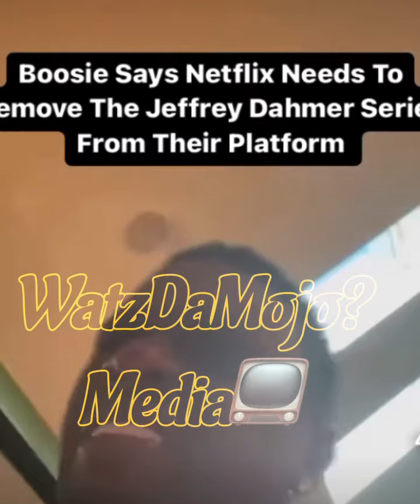Rick Ross jokes about Jeffery Dahmer Netflix series Boosie says “boycott that S%*+ mane” 😱